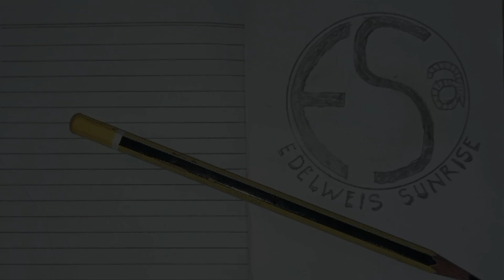ebeg banyumasan || cawang mas sawangan parungkamal LUMBIR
ebeg, Jathilan, jaran kepang, kuda kepang atau kuda lumping adalah salah satu dari sekian banyak kesenian tradisional di Jawa tengah.

seni kuda lumping biasanya menampilkan beberapa adegan dari awal pemantasan mulai penampilan tari prajuritan, Lengger/ronggeng, sintren dan yang terakhir janturan.

adapun banyak paguyuban kesenian kuda lumping yang ada dan sudah dikenal luas mulai dari paguyuban kesenian kuda lumping:

di Jawa tengah sendiri tidak hanya kesenian kuda lumping namun masih banyak kesenian tradisional unik lain
seperti: lengger, angguk, janeng, calung, angklung, wayang, rewo-rewo, ndolalak, campursari, ketoprak, dan masih banyak lainnya.

EDELWEIS SUNRISE akan selalu upload pertunjukan tradisional terbaru dari berbagai daerah khususnya di Jawa tengah, dan sesekali akan melakukan SIARAN LANGSUNG/LIVE STREAMING jika tempat waktunya mendukung

aja kelalen/ampun kesupen like komen Karo sukreb lur